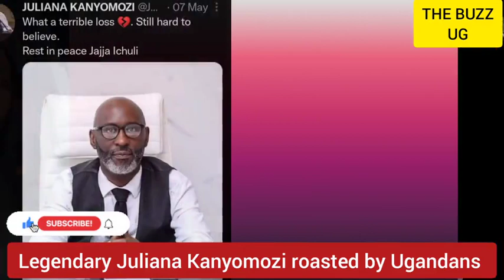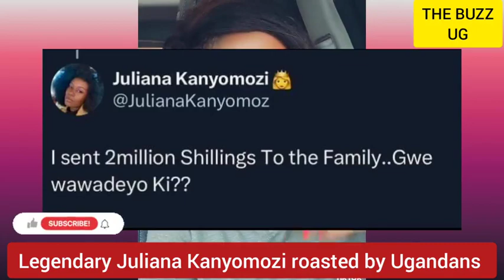Oh noo!😭: Ugandans roast their own legendary Juliana Kanyomozi, Police confirm the unfortunate.....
Oh noo!😭: Ugandans roast their own legendary Juliana Kanyomozi, Police confirms the unfortunate incident